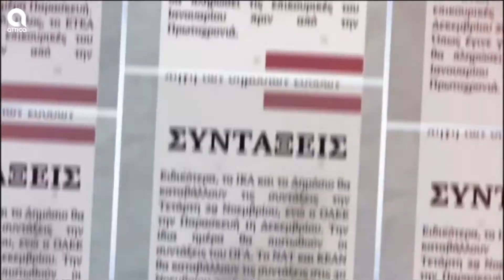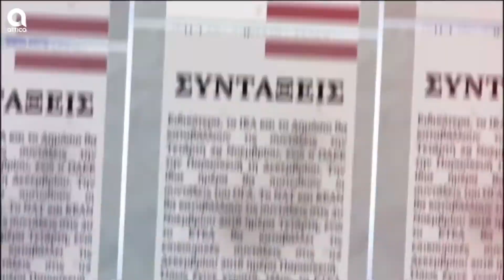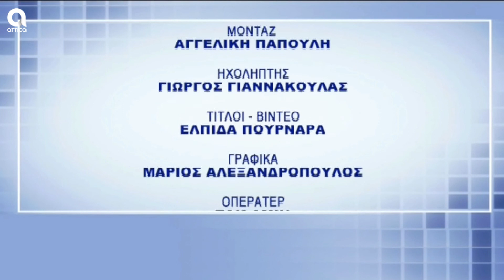Υπάρχει Λύση - 02/02/2022 | Σ. Μύτιλη | SBC TV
Σήμερα στην εκπομπή "Υπάρχει Λύση" μαζί μας στο στούντιο ο Δημήτρης Αναστασόπουλος - δικηγόρος, ο Δημήτρης Μπολόφης - εργατολόγος και ο Αλέξης Μητρόπουλος - πρόεδρος ΕΝΥΠΕΚΚ ... και σήμερα θα βρούμε λύσεις...